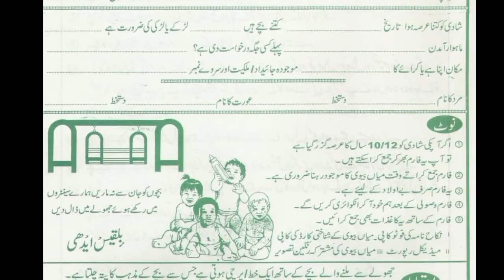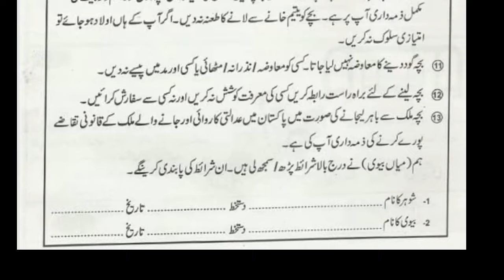Baby Adopt | Edhi Centre say Baby Adopt Karna | Bacha Adopt Karnay Ka Tareeqa | Legal News TV